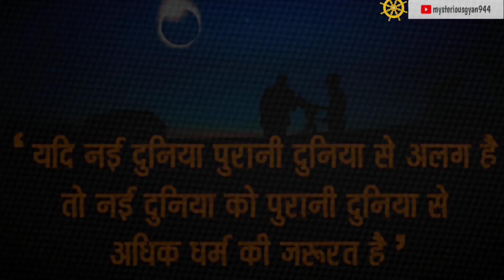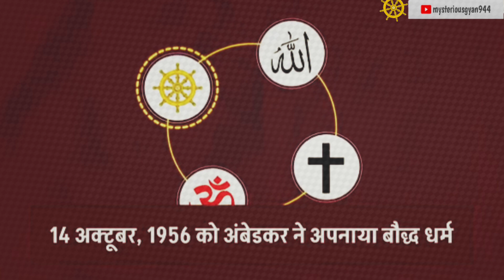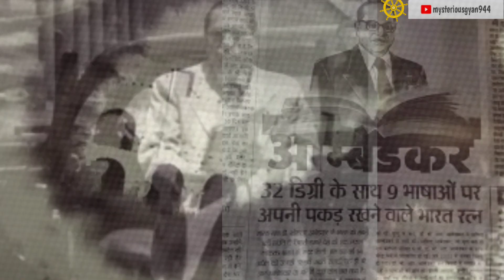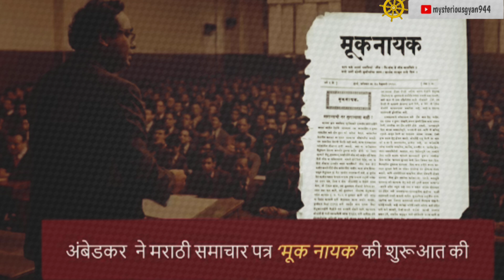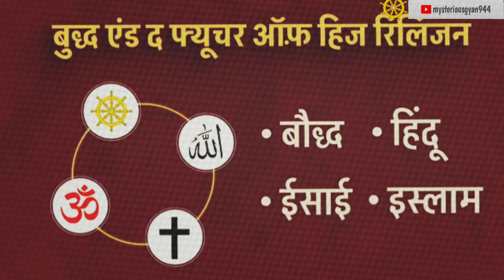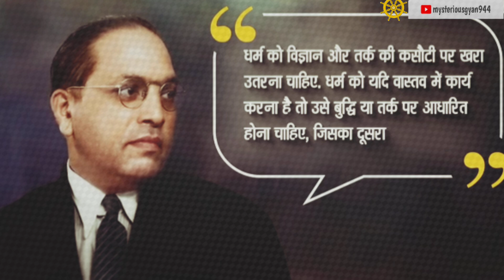ek mahanayak dr bhimrao ambedkar episode | life of baba sahab bhim rao ambedkar | HistoricaLand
ek mahanayak dr bhimrao ambedkar episode  | life of baba sahab bhim rao ambedkar | HistoricaLand| HistoricaLand
Dr. B.R. Ambedkar, the father of the Indian Constitution, made a shocking decision to convert to Buddhism in 1956. But what led him to take this drastic step? Was it a mere coincidence or a deliberate attempt to challenge the existing social hierarchy? In this video, we delve into the life and times of Ambedkar Sahab to uncover the real reason behind his decision to embrace Buddhism. From his struggle against casteism to his quest for social justice, we explore the events that shaped his thoughts and led him to find solace in the teachings of Buddha. Get ready to uncover the untold story behind Ambedkar's conversion to Buddhism!